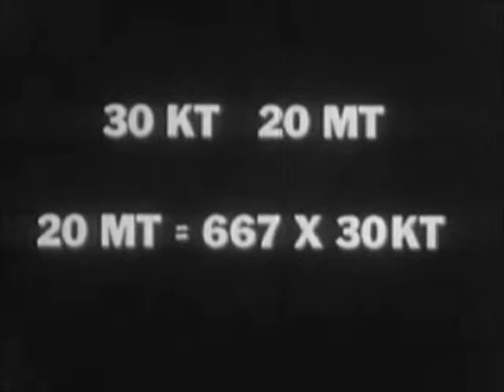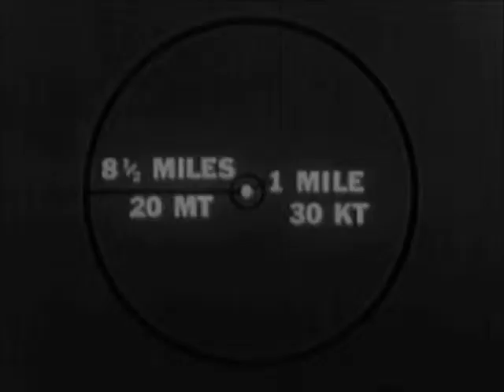System Crash - War By Remote Control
From System Crash's album War By Remote Control. Download this and other songs at the System Crash website.